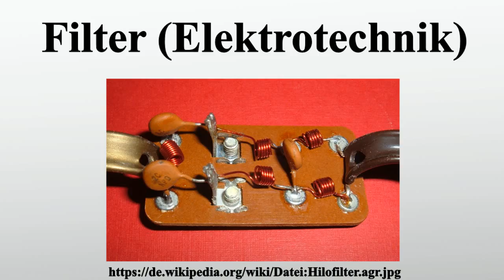Filter (Elektrotechnik)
Vielen Dank für Ihre Unterstützung:

Als Filter werden in der Elektrotechnik und Nachrichtentechnik Schaltungen bezeichnet, die ein elektrisches Signal abhängig von der Frequenz in der Amplitude und in der Phasenlage verändern.Dadurch können unerwünschte Signalanteile abgeschwächt oder unterdrückt werden.

Bild-Copyright-Informationen
Urheber Info: Arnold Reinhold